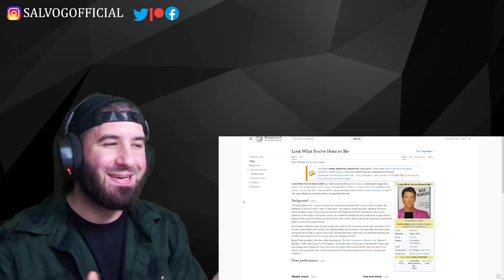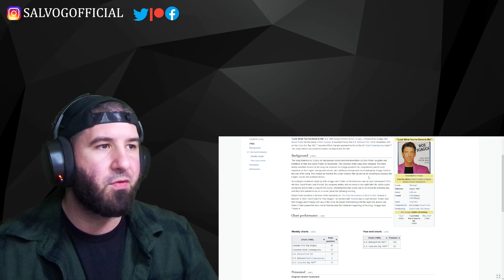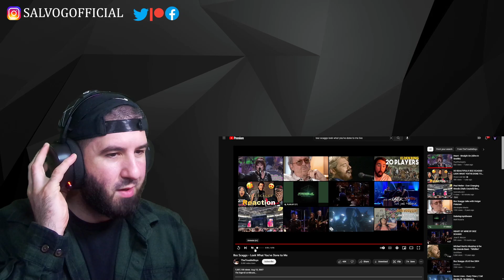No Words! Mr. Boz Scaggs - Look What You've Done to Me | REACTION